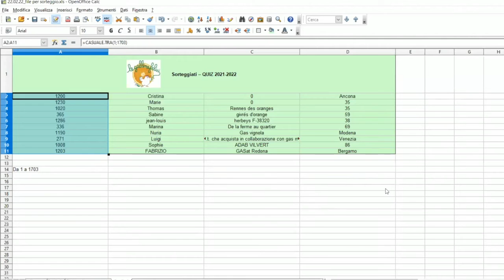Sorteggio quiz / Tirage au sort du quiz